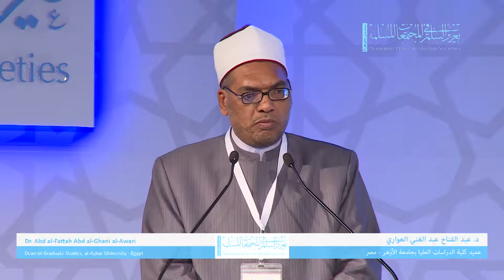Afternoon Workshop - 2 - Peace in Islam through Western Eyes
Moderator: Dr. Ali Rashid Al Noaimi (UAE)
Chancellor, United Arab Emirates University

Dr. Mustafa Ceric,
Chief Scholar & Former Grand Mufti

Dr. Aref Nayed,
Libyan Ambassador to the UAE

Abdullah El-Seyid Weled Abah,
Professor of Philosophy, University of Nouakchott